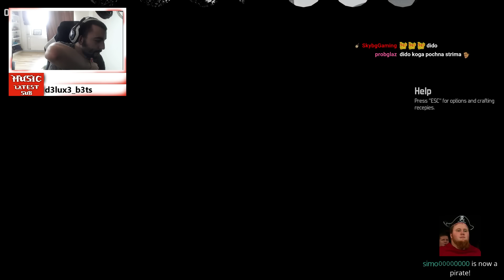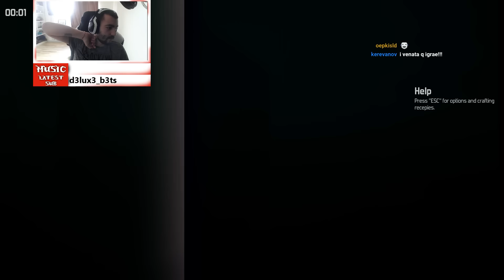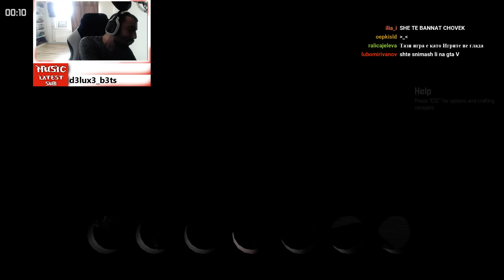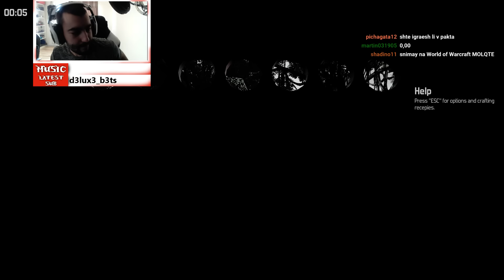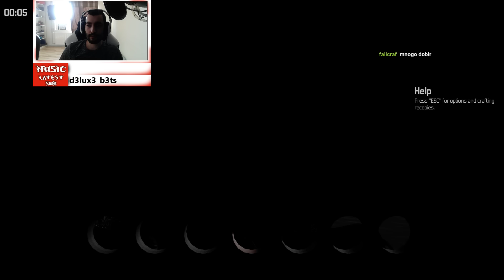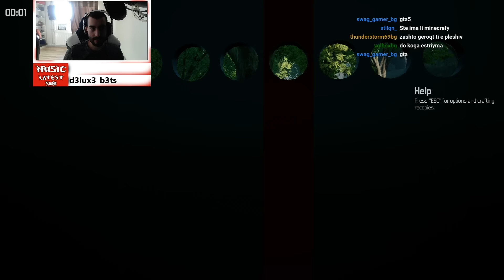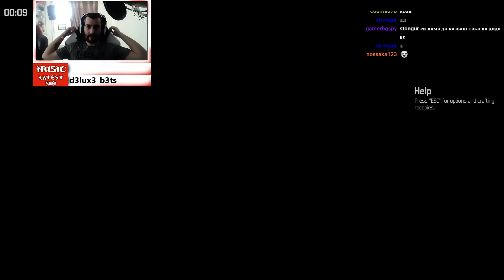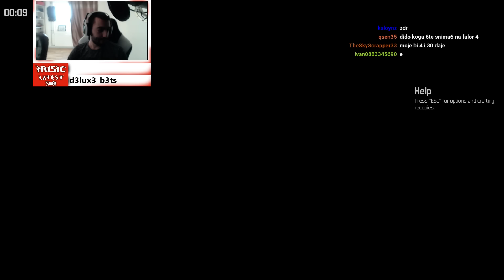THE CULLING ОТ СТРИЙМА ! НЕВЕРОЯТНА ИГРА